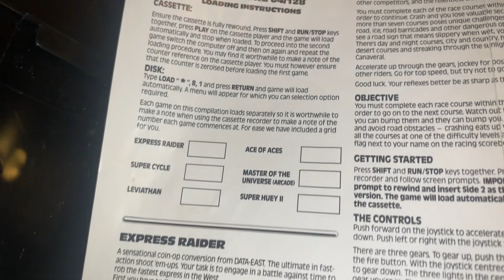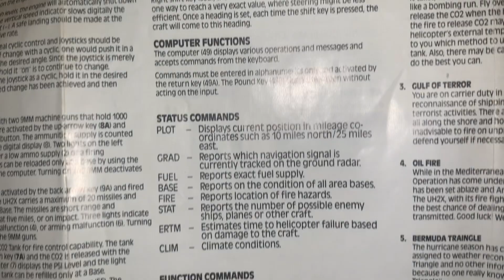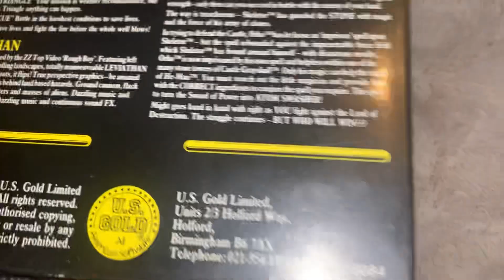Commodore 64 The Gold Collection III By U.S. Gold - 6 Games Masters Of the Universe Super Huey II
3 Disk Set with 6 Games